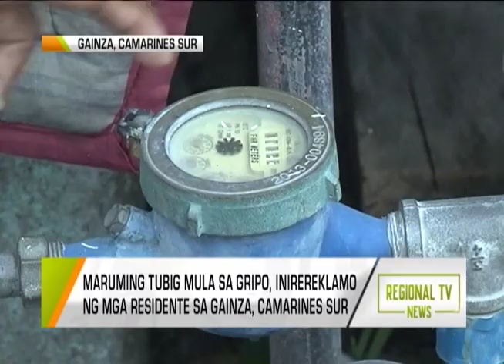Regional TV News: Problema sa Tubig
Maruming tubig mula sa gripo, inirereklamo ng mga residente sa Gainza, Camarines Sur; MNWD, maglalagay ng pumping station sa lugar para matugunan ang problema; Epekto ng El Niño, pinaghahandaan na rin ng MNWD.